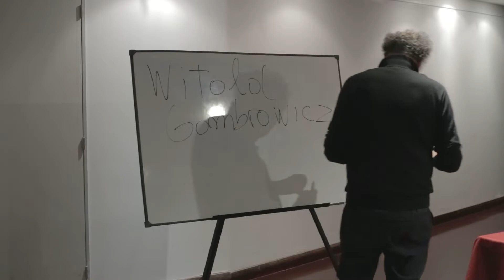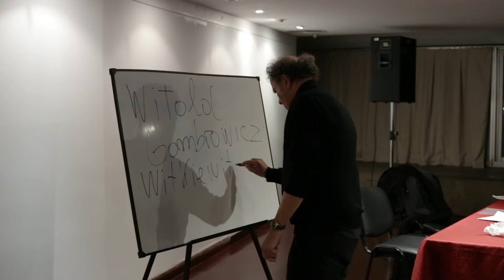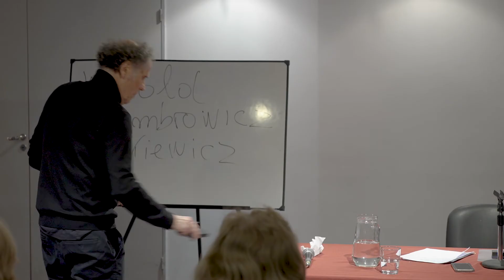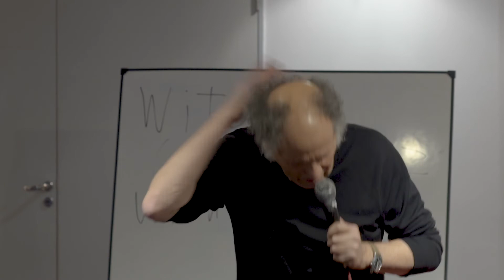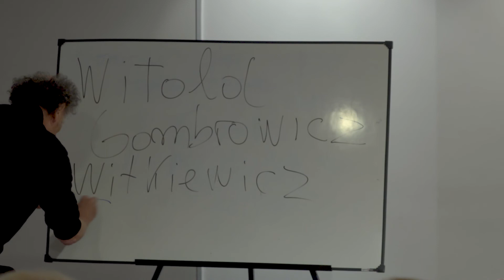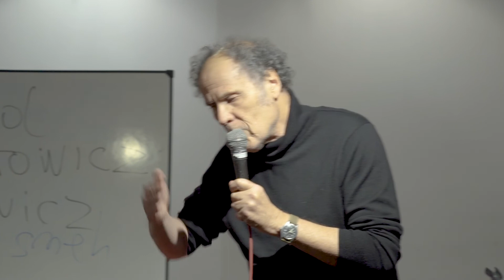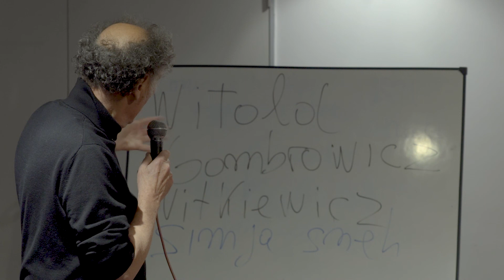TOMÁS ABRAHAM: Witold Gombrowicz: Los Maestros del Pensamiento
Curso año 2019 en la Biblioteca Nacional Mariano Moreno.
Duración: 1:30:39